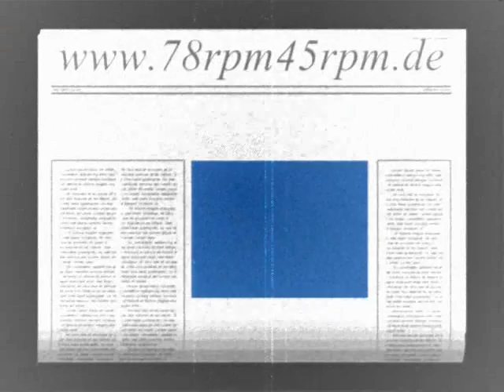Don´t you tear my Clothes Locke Brothers Rhythm Orch mit Refra